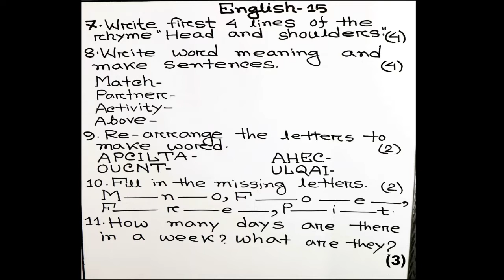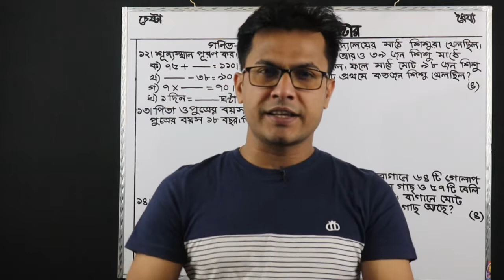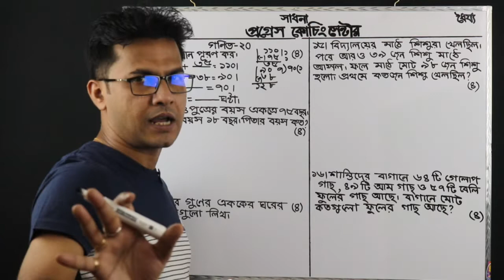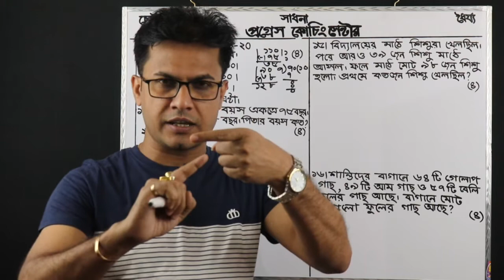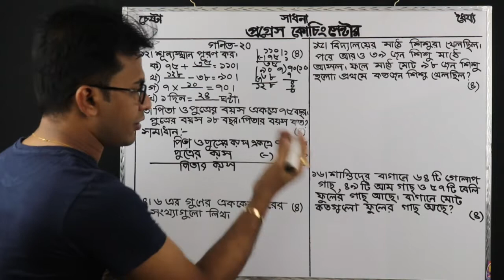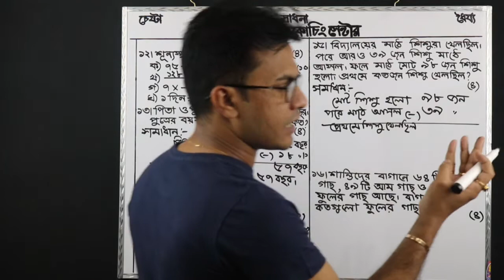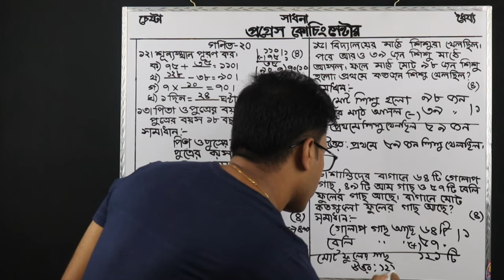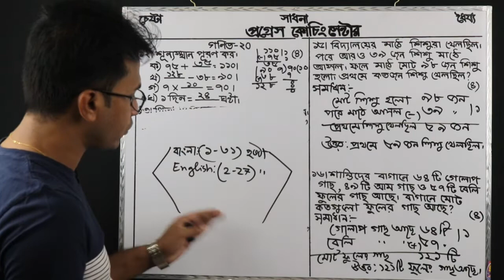Class test | Admission Class 3 | Shuvo Sir | Progress Coaching BD